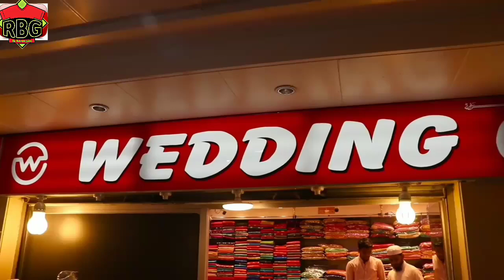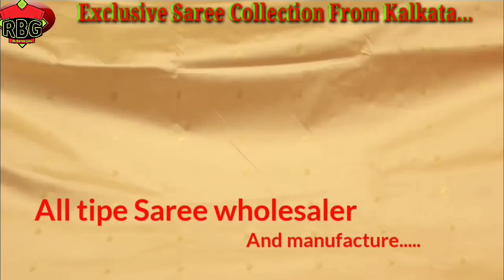saree Wedding saree collection from kolkata |Boishakhi saree collection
Wedding saree collection from kolkata |Boishakhi saree collection

ai channel business video dayr Jonny ai numbear ph korun

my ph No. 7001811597